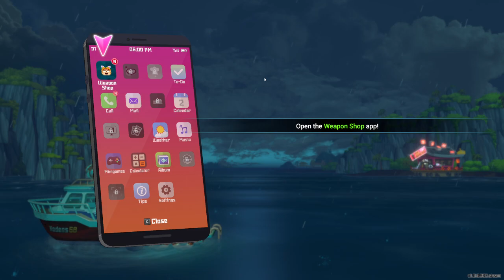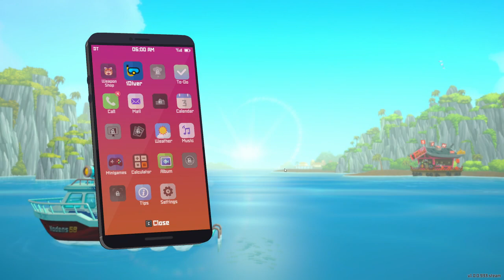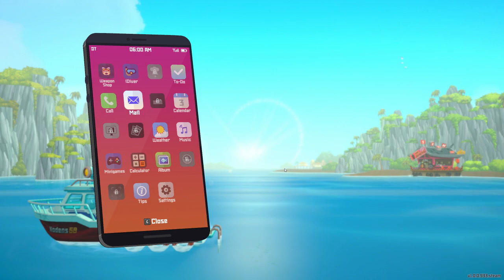Dave the Diver PC Gameplay ~ 1st try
We play a pixel game where you control Dave, a diver, as he collects fish, solves quests, and manages a sushi restaurant